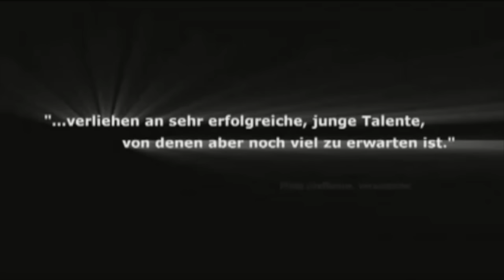Audi Generation Award Trailer 2015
Sehen Sie hier die Highlights der letzten 8 Jahre des Audi Generation Awards im Hotel Bayerischer Hof München!“